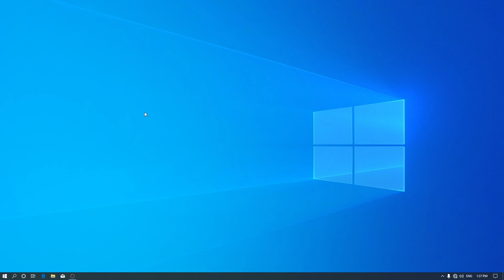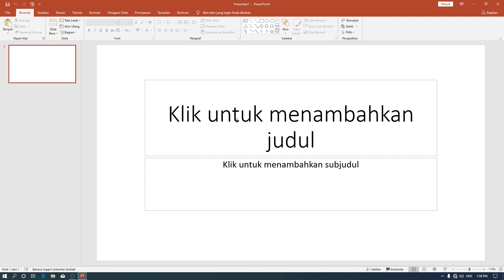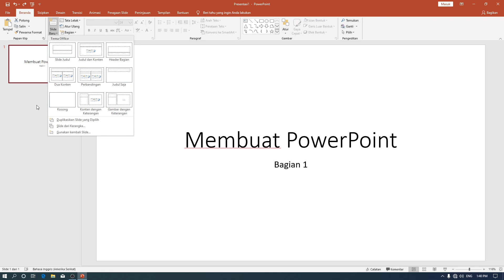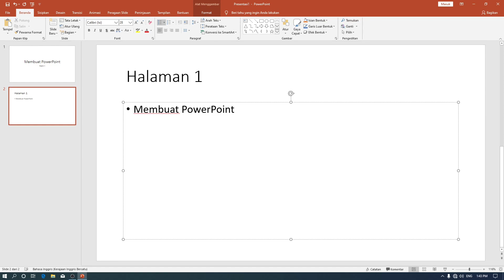Belajar Dasar Secara Simpel Membuat PowerPoint Untuk Pemula Bagian 1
Sekarang kita akan belajar dasar powerpoint, mengenai secara simpel membuat powerpoint bagian 1.

Tutorial ini bisa digunakan pada: PowerPoint 2007, PowerPoint 2010, PowerPoint 2013, PowerPoint 2016, PowerPoint 2019, PowerPoint 365

pada bagian 1 ini kita akan mempelajari:
+ Menjalankan PowerPoint
+ Memilih Slide Presentasi
+ Membuat Halaman Presentasi
+ Memilih Tema Halaman

Microsoft Powerpoint / power point adalah aplikasi pembuat presentasi yang banyak orang gunakan, versi powerpoint terdiri dari powerpoint 2007, powerpoint 2010, powerpoint 2013, powerpoint 2016, powerpoint 2019, powerpoint 365. Powerpoint memiliki format pptx.
Playlist ini ditujukan untuk mempelajari dasar powerpoint yang dikemas dengan simple, karena simple membuat powerpoint adalah Langkah awal dalam belajar.

belajar bentar Dasar Power Point Untuk Pemula
ლ(╹◡╹ლ) Semoga kalian mahir powerpoint